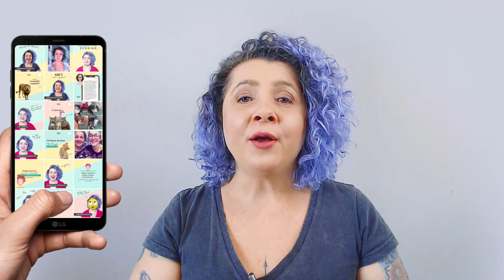HOPE / EXPECT / WAIT — Qual a diferença?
Você disse "Save Me Teacher" e eu fiz esse vídeo para te ensinar em 4 minutos a diferença entre HOPE, EXPECT e WAIT.

Pode parecer meio confuso, já que essas três palavras significam "esperar", mas a diferença se dá no contexto:

HOPE nós utilizamos para expressar esperança, ou seja, é o "esperar" que algo aconteça ou que alguém faça alguma coisa.

EXPECT é para expressar expectativa, é esperar que algo aconteça mas algo que já foi planejado, que parece provável.

WAIT tem o sentido de aguardar, de esperar alguém ou alguma coisa em algum lugar, esperar algo ou alguém chegar.

Ficou com alguma dúvida? Assite o vídeo que eu te explico melhor.